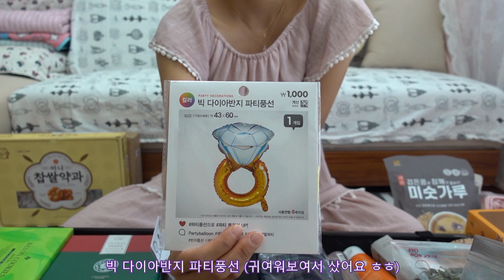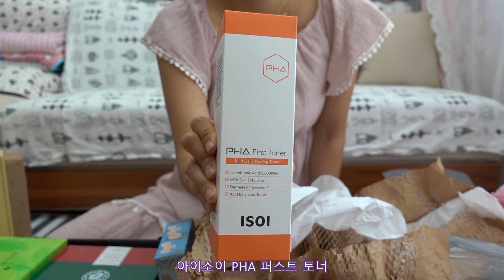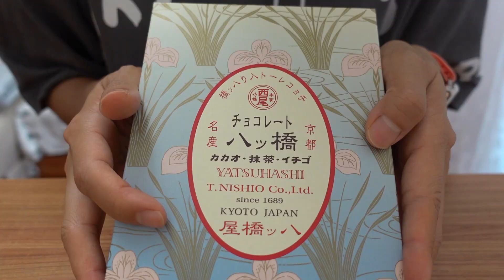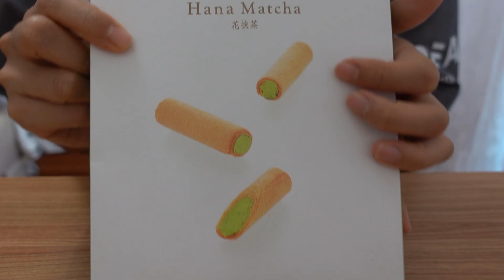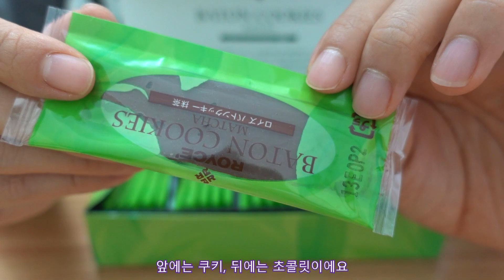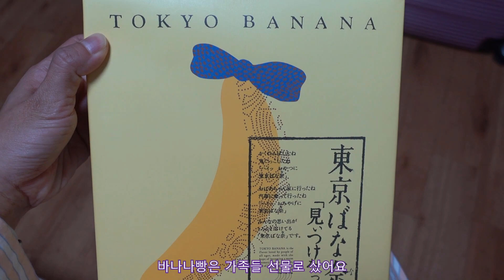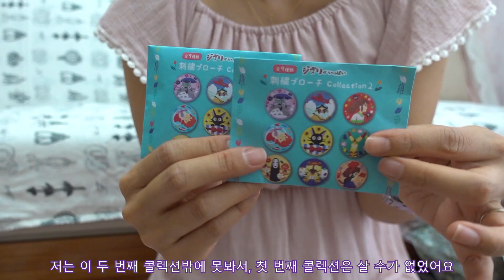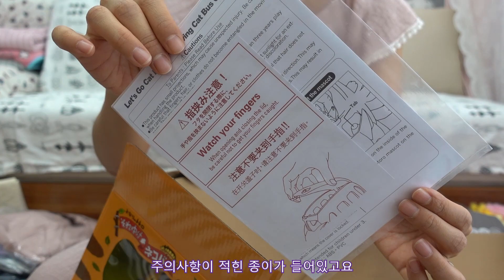한국, 일본에서 산것들 🛒🎁 일본 공항 면세점 과자들, 지브리샵 토토로 소품들